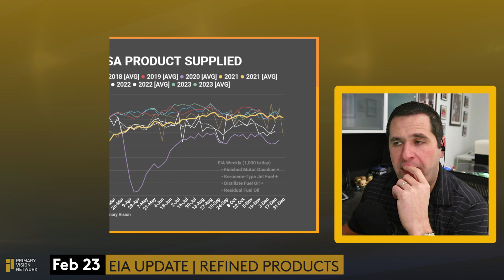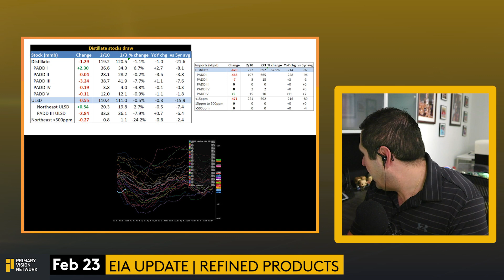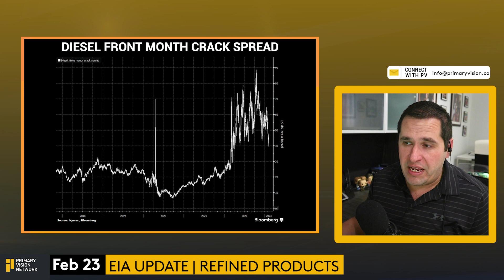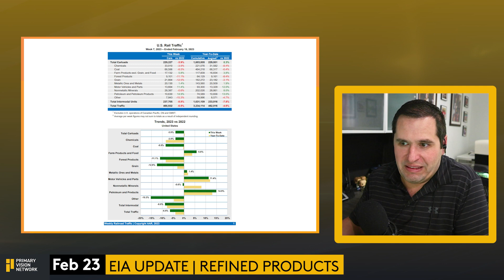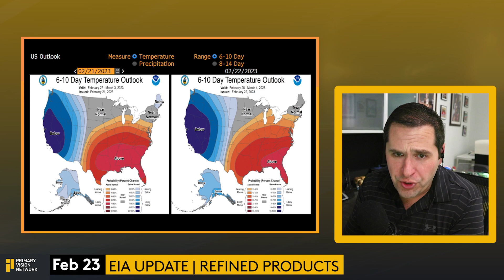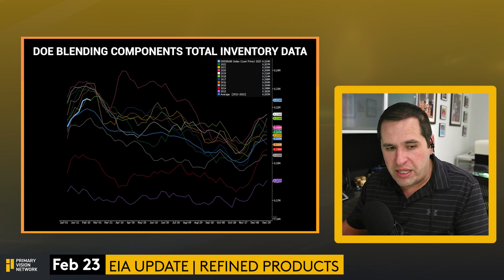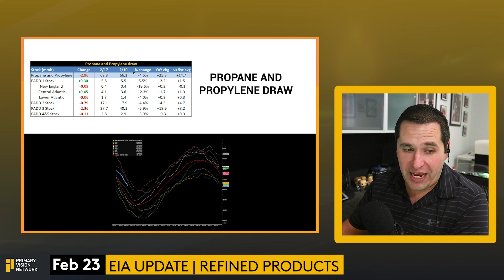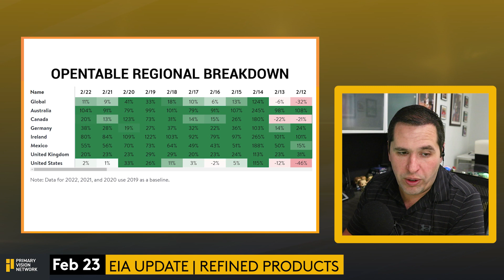Gasoline Demand Spikes W/ Feb Break, But Will Normalize - PART 2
The demand for gasoline has surged, but this is a seasonal trend associated with the February break. We anticipate it to return to normal levels shortly. Understanding these fluctuations is crucial as they relate to the broader economic well-being.

➔ Topics Covered:

Eia Update
U.S. economic indicators
US Fuel Inventory data
Oil Blending components
Gasoline stock builds
Distillate storage
Crude Utilization Rate
Crude Oil Inventory Data
Gasoline Implied Demand
Gasoline Stock Build
Gasoline Stock Draw